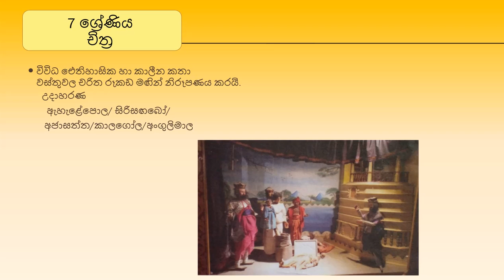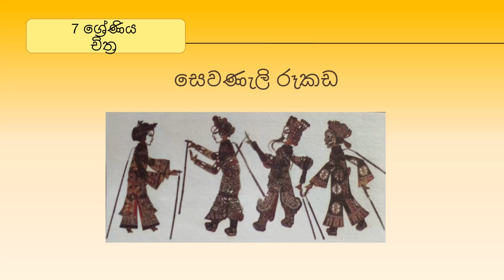රූකඩ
7 ශ්‍රේණිය - චිත්‍ර